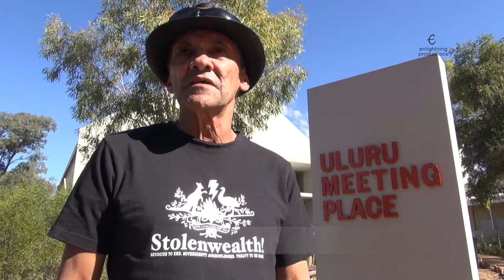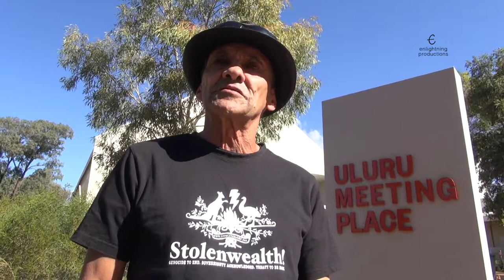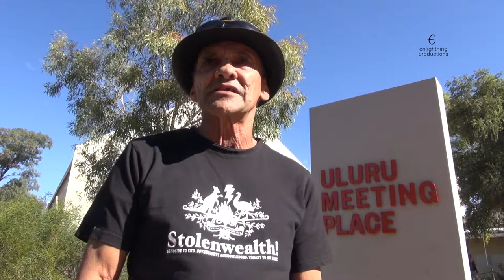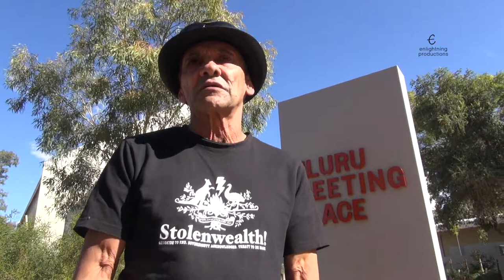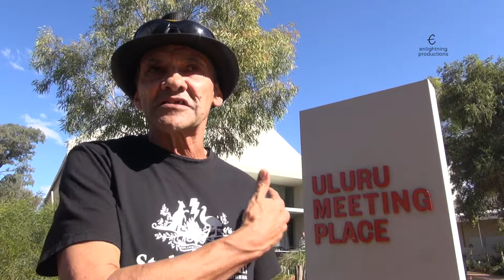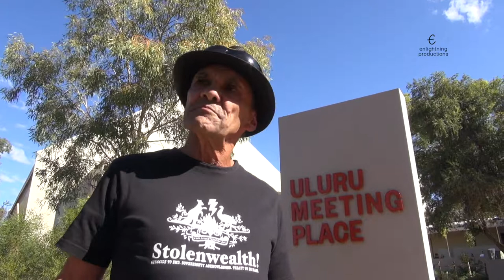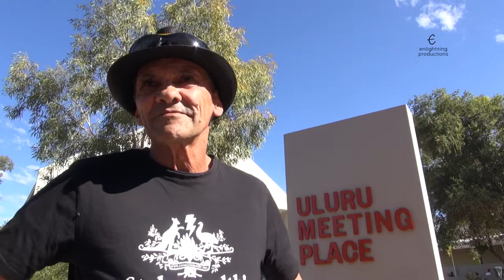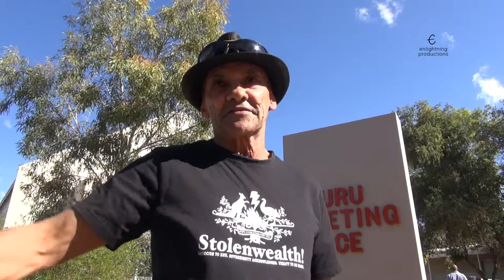(3of20) SOVEREIGN TREATY & JUSTICE FIRST-Robbie Thorpe,Referendum Council delegate@Uluru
Robbie Thorpe eloquently provides an overview.

We believe that what is happening at Uluru is a farce, and is a highly unsatisfactory and unfair pretence at a consultative process. It is one that seeks to bypass a Treaty/ies Mechanism in Australia and is an attempt to usurp the inherent sovereign rights of First Nations people by seeking to create or manufacture an ‘appearance of consent’.
We strongly resist the flawed process of selecting ‘delegates’ for the Uluru Convention as they were hand-picked by invitation only. First Nations peoples and communities had no opportunity to select their own representatives whatsoever, which does not even meet the requirements of a western democratic process to elect chosen representatives. We continue to experience undue hardship and oppression in these our lands, by the laws and polices created by successive colonial governments.
We assert that constitutional reform is ‘non est factum’ and is an act of fraud being perpetuated by the Australian government on First Nations Peoples.